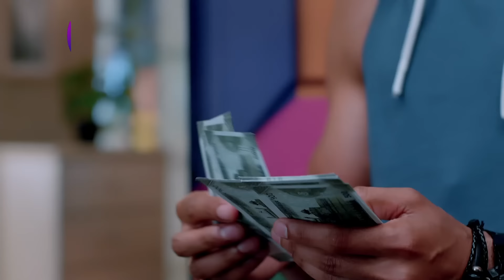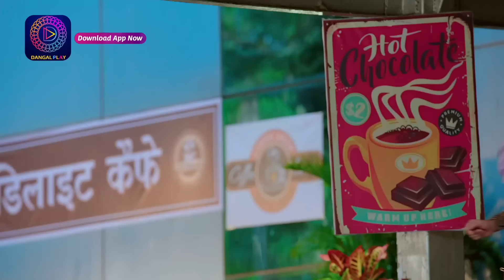Deewani | Mini Episode 01 | Meera Indirectly Helps Parth | दीवानी | Dangal TV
You can watch the Dangal TV channel :
Fastway Channel No: 15
Digena Channel No: 117
Zing Channel No: 119
Tata Play: 177
Sun Channel No : 328